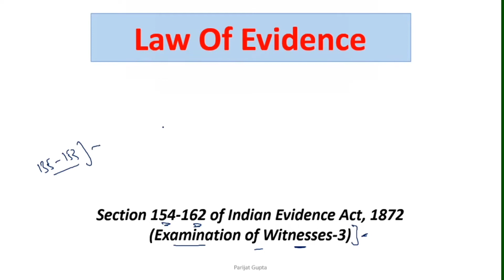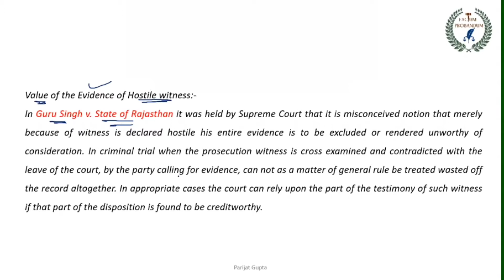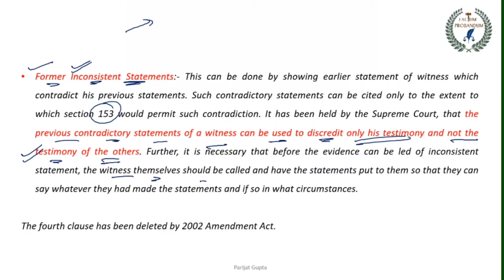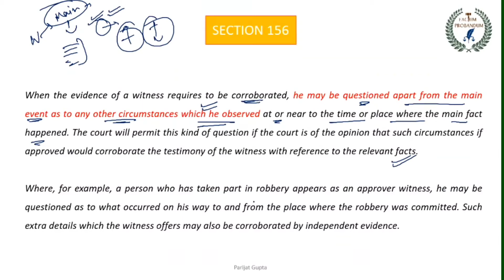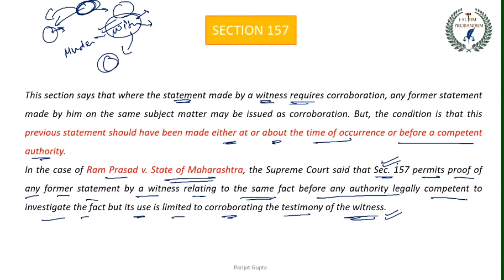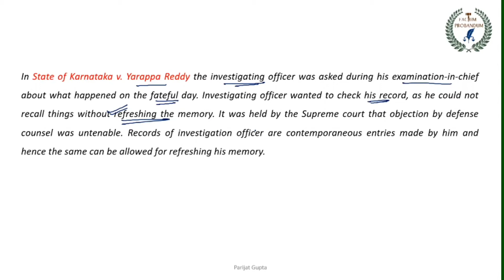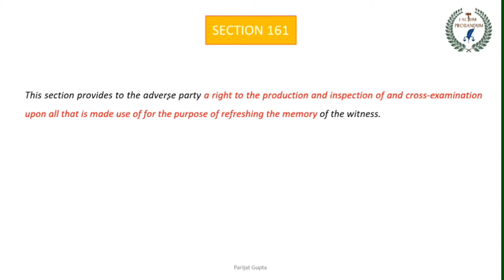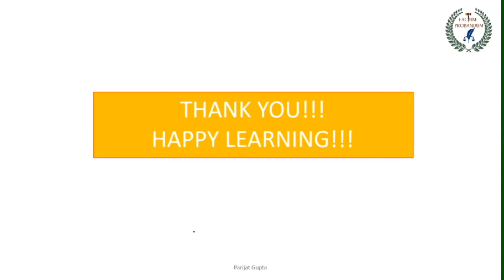Section 154-162 of Indian Evidence Act, 1872 || Hostile Witness || Examination of Witnesses- 3